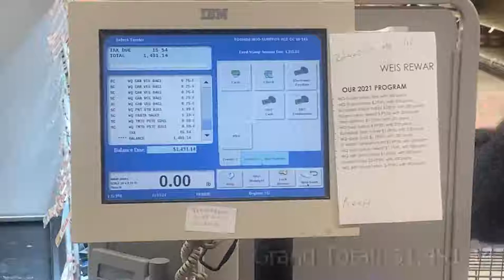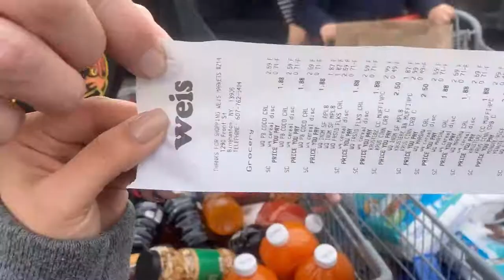Gault Auto Donates $1K+ In Food To CHOW For Food-A-Bago 2021!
A HUGE thank you to Gault Auto for allowing us to come along with them as they bought more than $1,400 worth  of food to donate to the Community Hunger Outreach Warehouse!